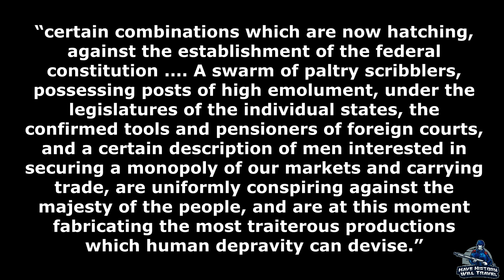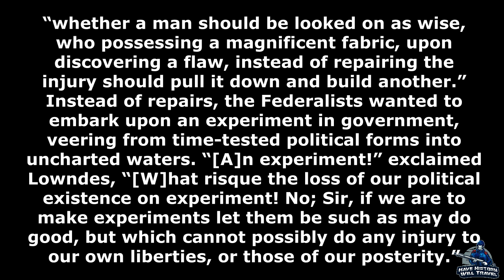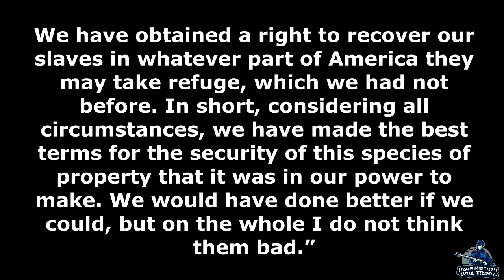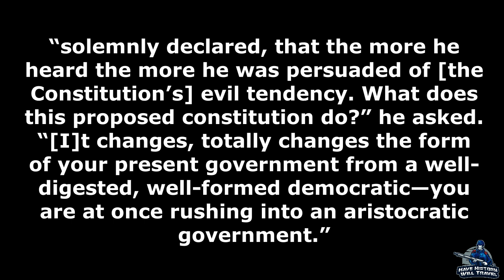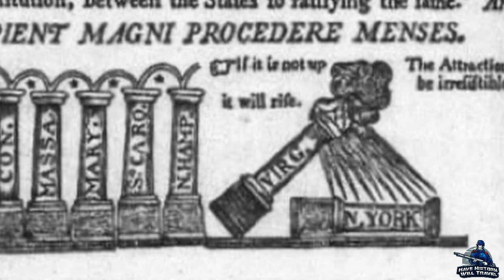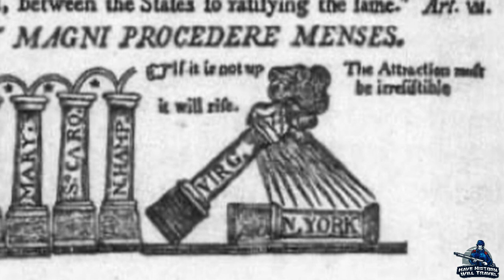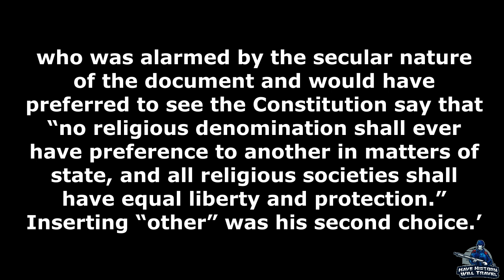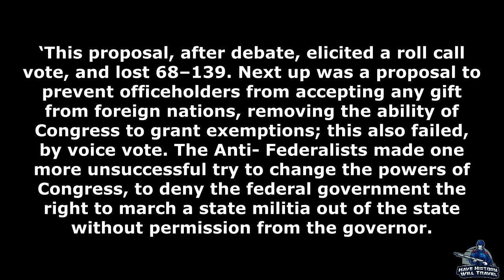How did South Carolina become a state?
When each state met to discuss the ratification of the Constitution, many of the same topics came up on the convention floors. Each state wanted to ensure their state would be fairly represented in the new federal government. South Carolina's delegation would meet in Charleston with a solid federalist majority.